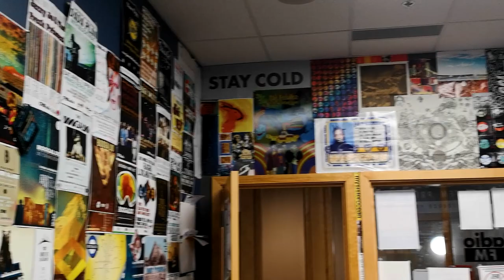CFUR's Northern Static Series - Andy Heywood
Welcome to CFUR's Northern Static Series featuring local PG songwriter Andy Heywood, shot and recorded live in CFUR Studios. Check out Andy perform two original songs titled "Prairie Sky" and "Waterloo". You can catch Andy performing at local open mics around Prince George.

This project has been made possible by the generous support from Creative BC and the Province of British Columbia.

Filmed, recorded and edited by Karl Wyssen